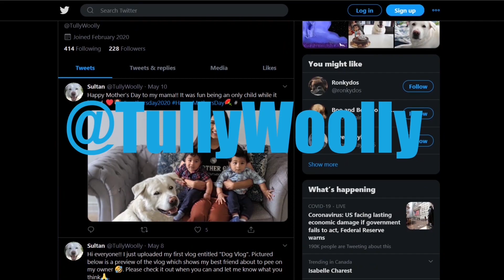Labrador Demands His Walk Every Night!!!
Hey everyone! Every night around 9:30pm Sultan comes to my room and demands his walk! Every night he just strolls on in casually to let me know it’s walk time!